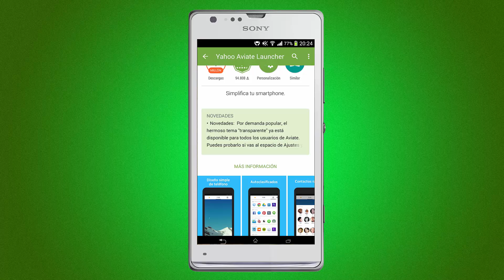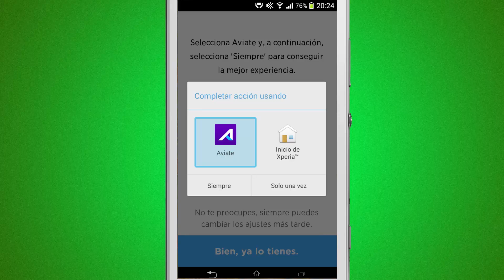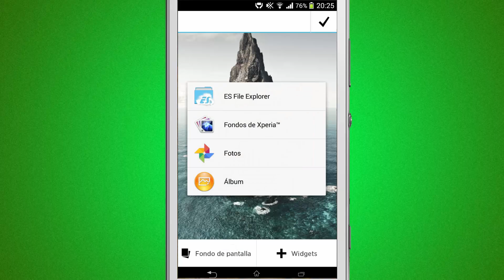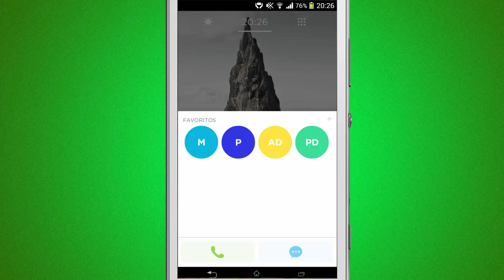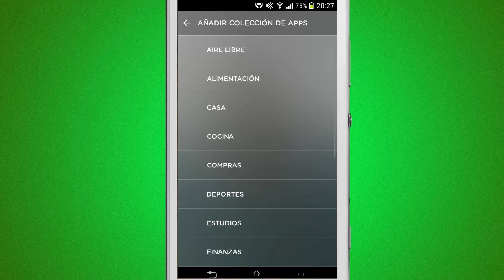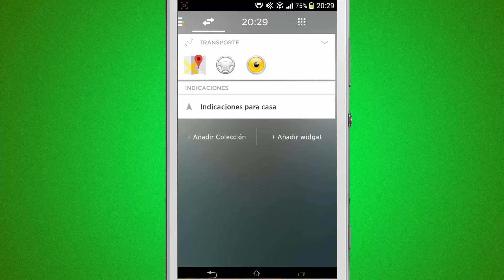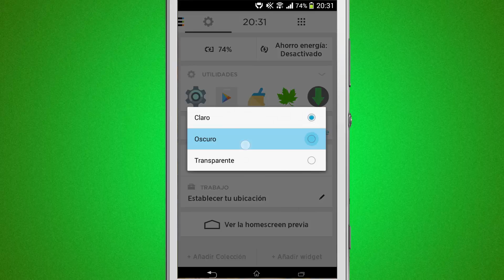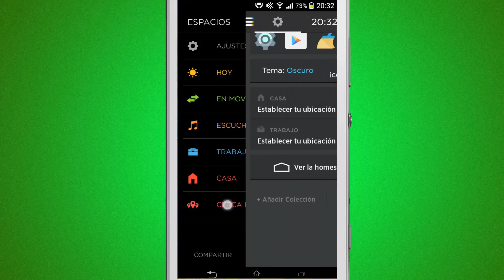~ Aviate ~ Launcher ~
● Aviate es un launcher perfecto para aquellos que no se quedan satisfechos con otros, este es un launcher inteligente y muy limpio no como otros que añaden publicidad y widgets que no sirven para nada.